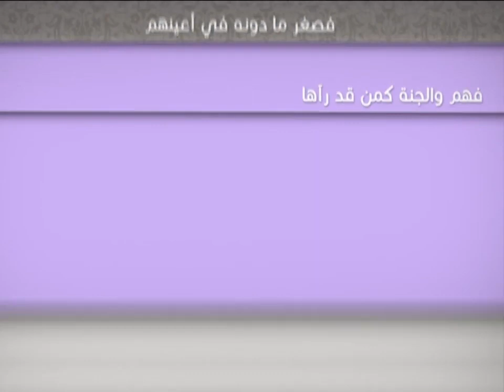العبقات - دخول الجنة بسرعة - آية الله الفقيه السيد محمد رضا الشيرازي رحمه الله